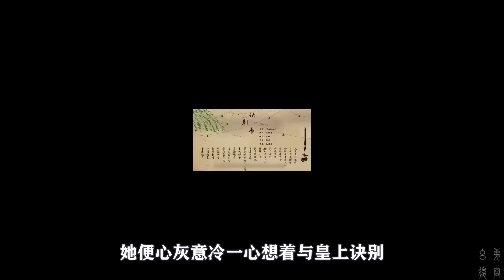甄嬛传中谁才是最有才学的人？嬛嬛凭这两首诗词，把四郎拿捏得妥妥的！【幺弟后宫史】